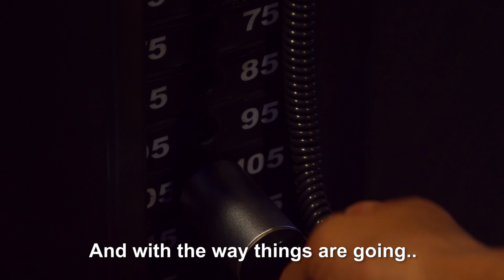JEFFREY WAMMES | PRIDE AMSTERDAM 2019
Oud-topsporter Jeffrey Wammes die op 17-jarige leeftijd internationaal doorbrak in de turnwereld. Voor het eerst in de geschiedenis behaalde een Nederlander twee gouden medailles op de onderdelen vloer en sprong tijdens wereldbekerwedstrijden. Inmiddels is hij twee jaar geleden gestopt met zijn sportcarrière. Van 2016 tot en met 2018 maakte Wammes deel uit van de cast van de show Mystère van het Cirque du Soleil in Las Vegas. Ook deed hij mee aan het programma Adam zoekt Adam, waarin de deelnemers poedelnaakt op een tropisch eiland zitten en een relatie zoeken. Met zijn deelname wilde hij laten zien dat twee jongens samen, ook gewoon liefde is.